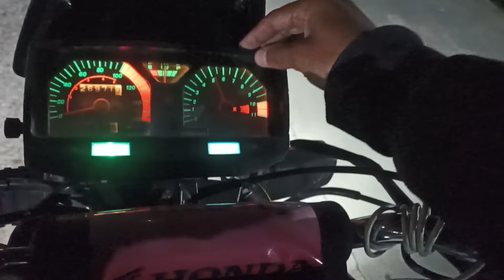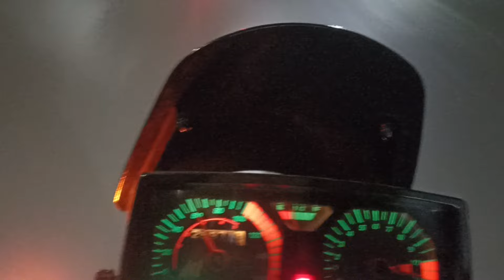Probando moto 125 modificada a 200cc CORRE DURO 🏍️🚀/// HONDA CGL125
Probamos la Honda CGL125 modificada a 200cc